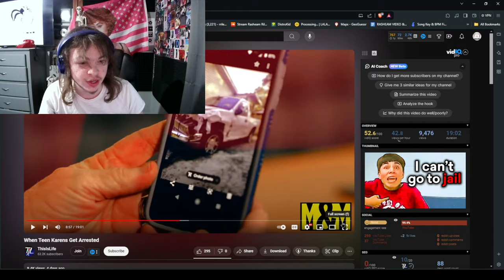When Teen Karens Get Arrested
This is what happens when Teen Karens Get Arrested AND THEN Hide a GUN on POLICE

W Teens Karens tho

0:00 Intro
0:07 Teen 1
5:32 Teen 2
17:00 Teen 3